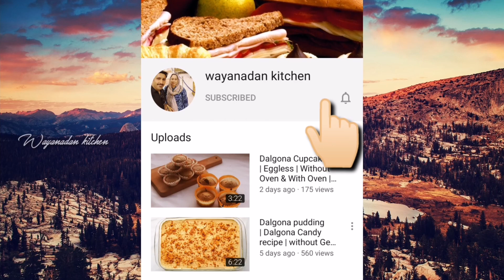Trending Dum Parotta | Chicken Dum Parotta recipe in Malayalam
INGREDIENTS :

Onion - 2
Green Chilli - 2
Curry leaves
Garamasala - 1/4tsp
Medium size Tomato - 2
Chicken - 1/2kg
Coriander leaves